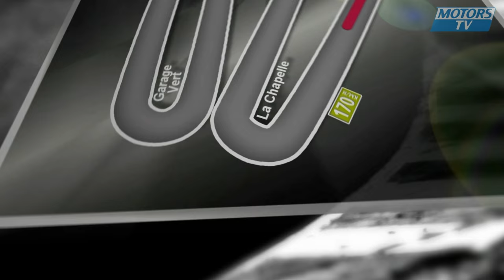V de V Endurance Series - Le Mans 2016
The best of the V de V Endurance Series championship 2016, with the second round in Le Mans, on the Circuit Bugatti track (the short one, not the large 13 km circuit used for the 24 Hours only !). Watch the summary of the endurance races GT and LMP3, Proto, Funyo and Single Seater on the French racetrack !

Motors TV, the High Speed Television offers the greatest range of programs dedicated to international motorsports, with exclusive events.